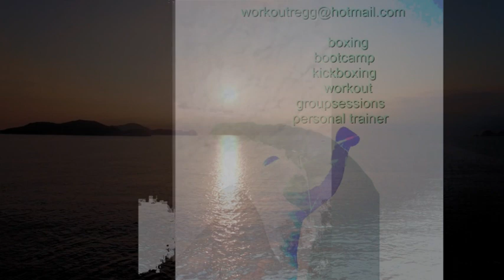saus aroma chill